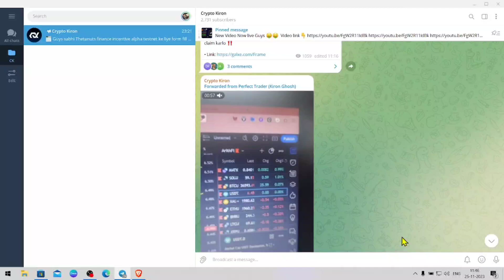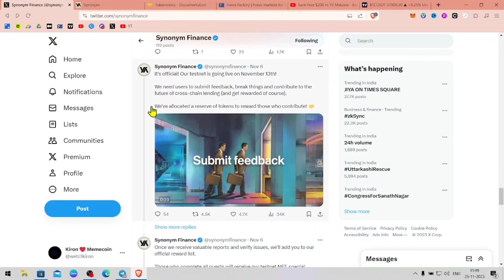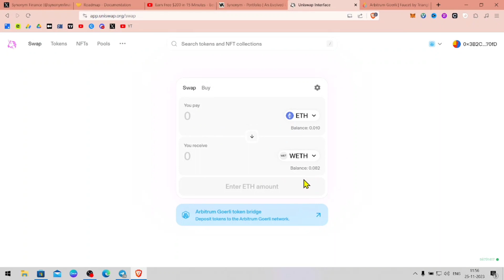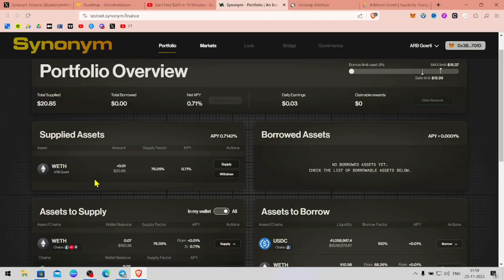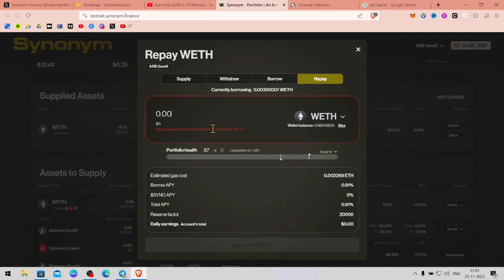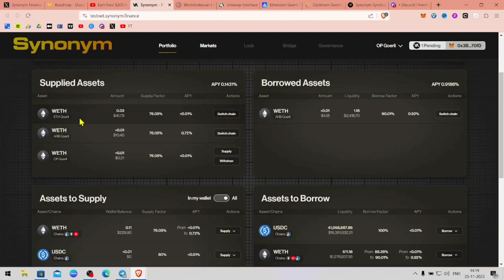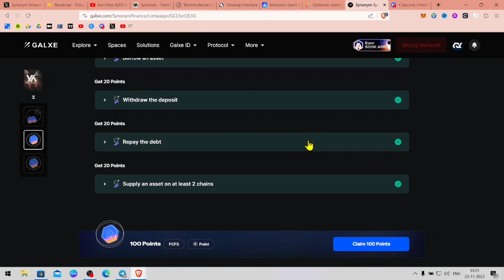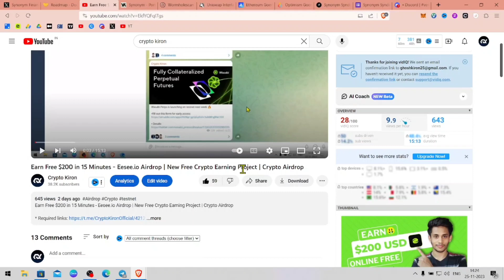Earn Free $150 In 15 Minutes - Synonym Airdrop | New Free Crypto Earning Project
Topics covered in this video:
Crypto Kiron
today new free airdrop
airdrop crypto
airdrop
today new airdrop
crypto airdrop
crypto
free airdrop
crypto loot
new earning app today
new earning project today
cryptocurrency
testnet airdrop
airdrop instant withdraw
new free crypto earning project
synonym airdrop
earn free $150 in 15 minutes
synonym testnet airdrop
earn $150 online free
earn